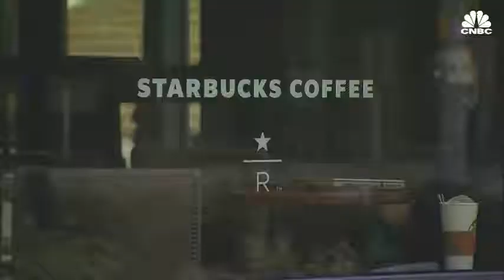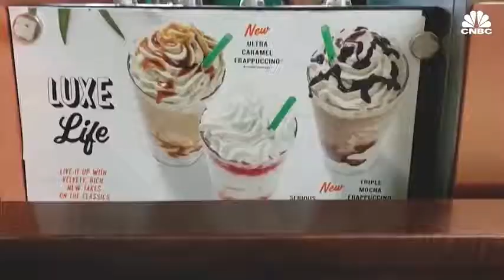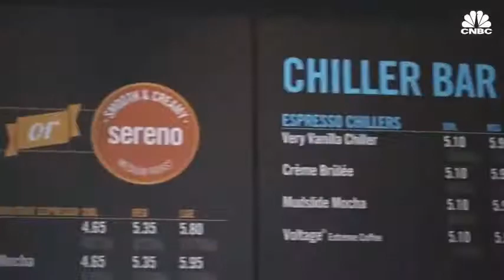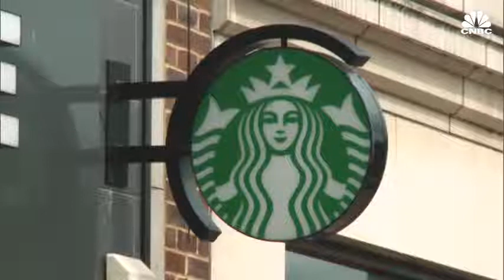Competition & Consumer choice: Why Starbucks Failed In Australia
Source: CNBC